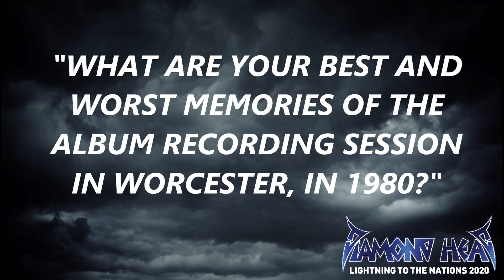Diamond Head - Tatlers Tales (Episode 18)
Founder member and Riff Lord, Brian Tatler recalls his best and worst memories from recording Diamond's debut album 'Lighting To The Nations' in 1980.

LIGHTNING TO THE NATIONS 2020 is set for release on November 20th 2020!

Re-imagined, re-recorded and re-born, Diamond Head’s forthcoming 40-year celebration of their genre-defining debut album Lightning To The Nations is a scintillating shot of fresh metal energy. Taking the material which helped spawn the ground-breaking New Wave of British Heavy Metal (NWOBHM), Diamond Head utilise all their skill, experience and revitalised energy to breathe so much new life into these freshly recorded takes that it feels like experiencing the earth shaking all over again.

The levels of fresh energy in these celebration sessions will blow doors and socks off all who hear them, and the potency of timeless riffage such as “It’s Electric” and “The Prince” literally scream at the listener. Founder member,  lead guitarist/songsmith Brian Tatler and rhythm guitarist Andy Abberley give the guitars a new razor edge, Karl Wilcox on drums and Dean Ashton on bass are a buoyant bombastic platform, while vocalist Rasmus Bom Andersen brings a brilliant new take on the vocals.

Anderson also produced and mixed the album with a freshness and attack which will thrill fans old and new. As if that wasn’t enough, Diamond Head add four covers to the album, Judas Priest’s “Sinner”, Led Zeppelin’s “Immigrant Song”, Deep Purple’s “Rat Bat Blue” and a stunning take of Metallica’s “No Remorse”, which is a tribute’s tribute to the band who openly formed under enormous influence from Diamond Head, and covered several of the songs on Lightning To The Nations, decades ago. Diamond Head’s debut was a classic once already; it is about to be a stone cold classic once more. Available as a CD Digipak, Double Black Vinyl Album housed in Gatefold and digital formats.

The official Diamond Head YouTube channel.
Diamond Head are an English heavy metal band formed in 1976 in Stourbridge, England. The band is recognised as one of the leading members of the new wave of British heavy metal movement and is acknowledged by thrash metal bands such as Metallica and Megadeth as an important early influence.

Diamond Head are: Brian Tatler (guitars), Rasmus Bom Andersen (vocals), Karl Wilcox (drums), Dean Ashton (bass), Abbz (guitars).